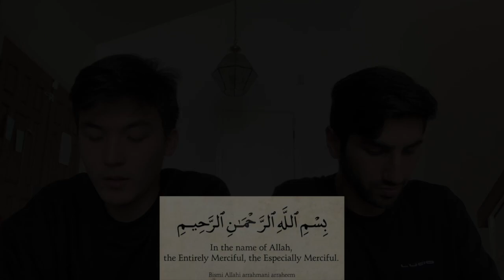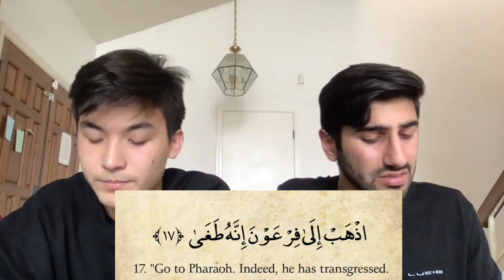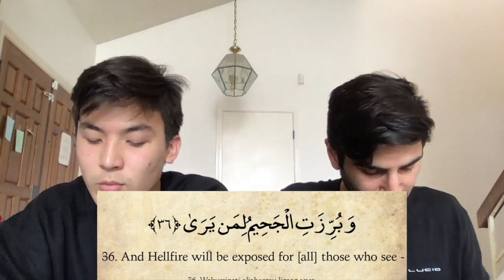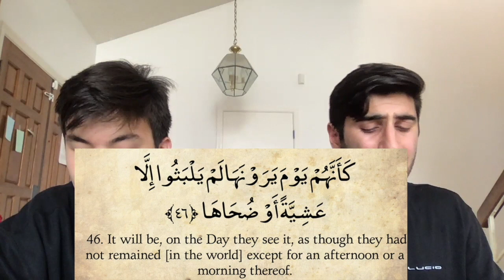Surah Naziat (Those Who Drag Forth) | Recited by Hamza & Daniel | The Mic Check Youth Series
The MCC Mic Check series is a teen-initiated effort when a youth or pair of youths in the East Bay express their love for the Qur'an by reciting their favorite verses with melody and beauty. The series is curated by Muslim Student Association (MSA) at California High School in San Ramon.

This recitation was delivered via the Muslim Community Center - East Bay (MCC East Bay) in Pleasanton, California on September 12, 2020.

COVID-19 Shelter-in Place: This video was recorded at a residence and both reciters belong to the same household. MCC Youth Hiba Adeeb added English subtitles to the recitation.

Daniel Kim is a freshman at Zaytuna College who is currently pursuing a degree in Islamic Law and Theology. He spent the majority of his high school years in Memphis, Tennessee studying under Imam Hamza Abdul Malik. He has always studied sacred knowledge, and hopes to one day teach the knowledge he studies. He has interests in film making, art, and many different sports.

About Their Qur'anic Selection:

An-Nāziʻāt (Arabic: النازعات, “Those Who Pull Out”, in reference to “the angels who tear out the souls of the wicked”) is the seventy-ninth sura of the Qur'an with 46 ayat. Its name derived from the word wan-nazi‘at with which it opens. The root (n-z-‘) roughly means “to yank out with great force”, although it can also mean “to yearn for” or “to yearn after”.

Its theme is affirmation of the Resurrection and the life hereafter. It also warns of the consequences of belying the Messenger of God.

The Surah opens with oaths sworn by the angels who take the soul at death and those who hasten to carry out Allah’s Commands, and those who conduct the affairs of the universe according to Divine Will, to assure that the Resurrection will certainly come to pass and the second life after death will certainly take place. For the angels who are employed to pluck out the soul today can also be employed to restore the soul tomorrow, and the angels who promptly execute Allah's Commands and conduct the affairs of the universe today can also upset the order of the universe tomorrow by orders of the same God and can also bring about a new order.

After this the people have been told, so as to say: “This work which you regard as absolutely impossible, is not any difficulty for Allah, for which He may have to make lengthy preparations. Just a single jolt will upset this system of the world and a second jolt will be enough to cause you to appear as living beings in the new world. At that time the same people who were wont to deny it, would be trembling with fear and seeing with awestruck eyes all that they thought was impossible.

Then, relating the story of the Prophet Moses and Pharaoh briefly (it is the chronologically earliest sura to do this),[6] the people have been warned to the effect: “You know full well what fate the Pharaoh met in consequence of belying the Messenger and rejecting the guidance brought by him and endeavoring to defeat his mission by trickery and deceit. If you do not learn any lesson from it and do not change your ways and attitude accordingly, you also will have to meet the same fate.

COVID-19 Shelter-in Place Note: This video was recorded at a residence and both reciters belong to the same household.

The Prophet ﷺ said: “Verily, the one who recites the Qur’an beautifully, smoothly and precisely, he will be in the company of the noble and obedient angels. And as for the one who recites with difficulty, stammering or stumbling through its verses, then he will have TWICE that reward.” (Sahih Al-Bukhari).